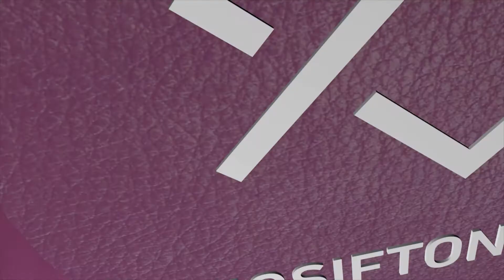Iosif Ton - Extirparea raului din omenire - partea 2